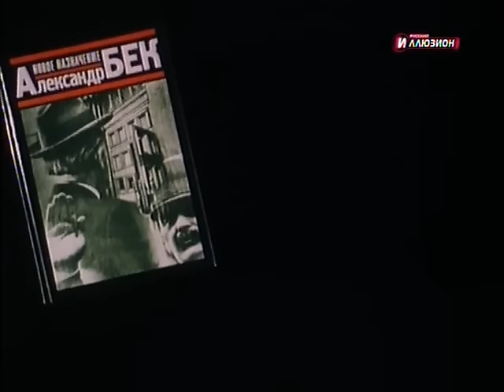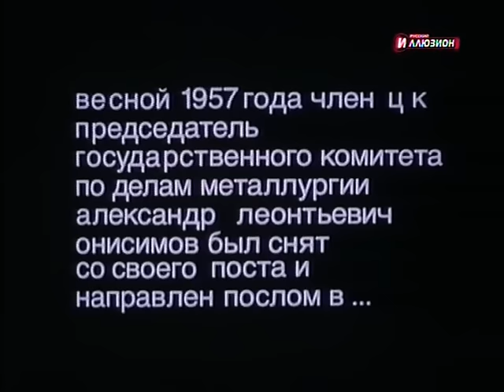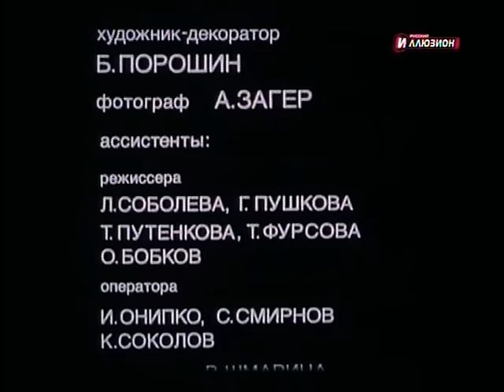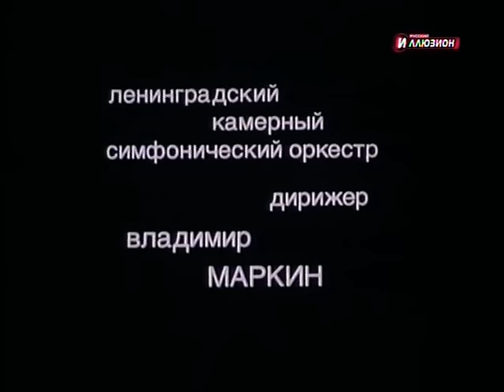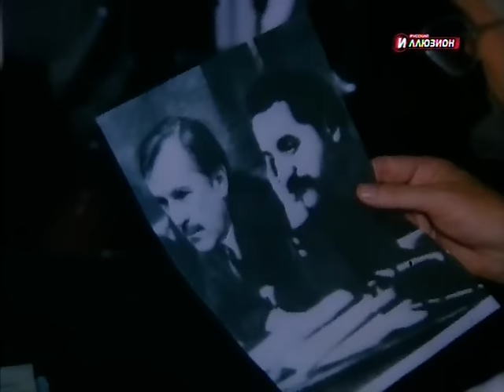Канувшее время (1989 год) драма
История о руководителе сталелитейной промышленности, который после ухода вождя был снят с должности и направлен послом в одну из северно-европейских стран. Там у него оказалось много времени, чтобы осмыслить свою жизнь, прошедшую в жестких условиях сталинской системы.